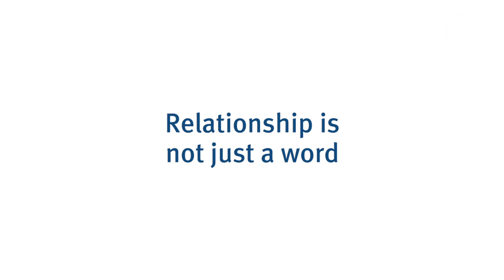Express Scripts Corporate Video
Produced a promotional video for Express Scripts Canada showcasing what makes them different and how their services benefit their clients.